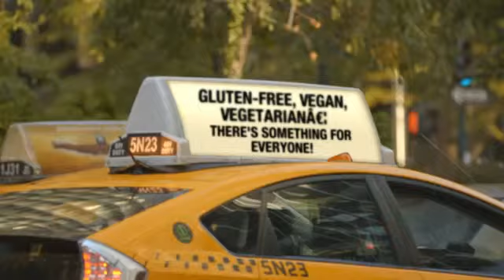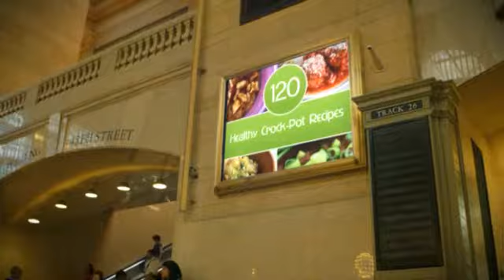recipe chicken marinade